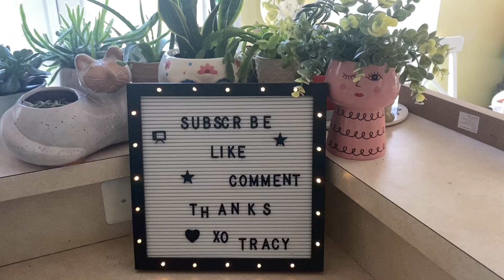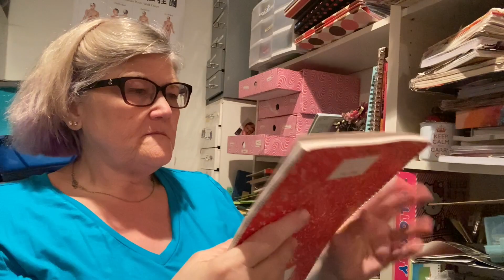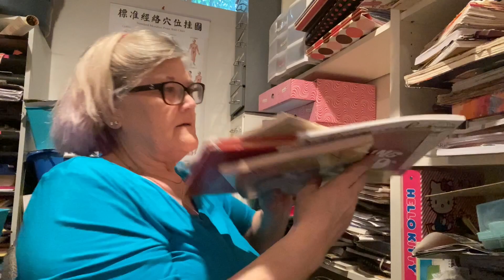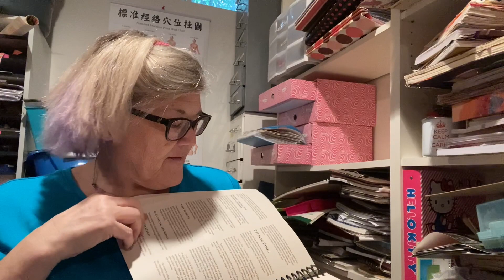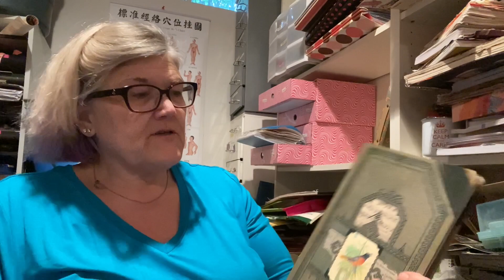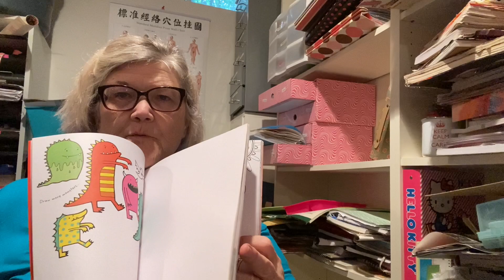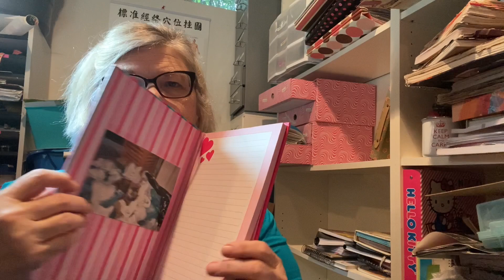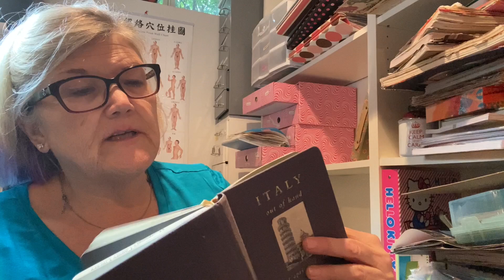DECLUTTERING & REORGANIZATING MY ART SPACE